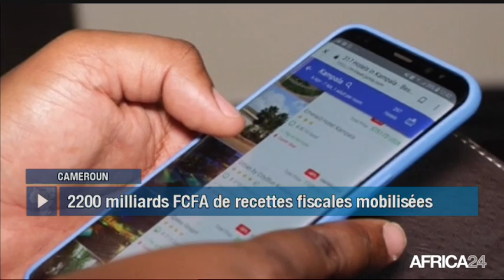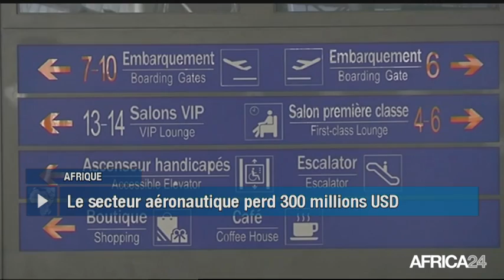Le Journal du dimanche 3 mars - 9h GMT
Bénin, CRISE PRÉ-ÉLECTORALE. Cameroun, AMÉLIORATION DES PERFORMANCES DU FISC. Gabon, RÉINTRODUCTION DE LA TAXE VICINALE. Afrique, BAISSE DE LA CROISSANCE DANS L'AÉRONAUTIQUE.